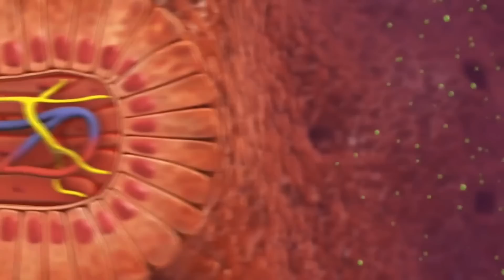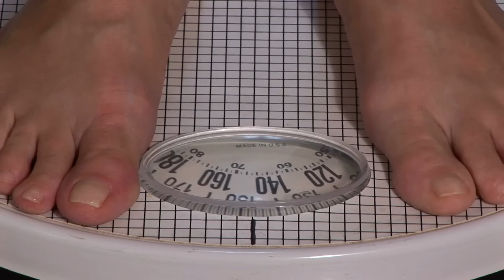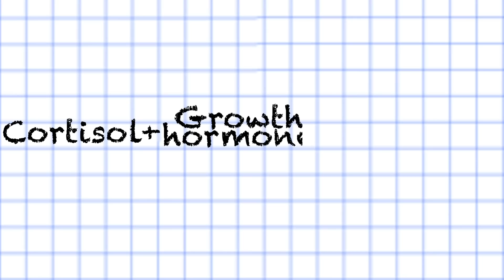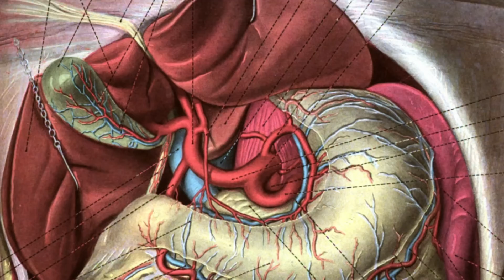Love Handles Explained- Cortisol is evil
Love Handles Explained- Cortisol is evil - Thomas DeLauer

Repeated, or constant, elevation of cortisol can lead to weight gain, so cortisol can affect fat storage and weight gain in stressed individuals:

Tissue cortisol concentrations are controlled by a specific enzyme (11-hydroxysteroid dehydrogenase) that converts inactive cortisone to active cortisol

This particular enzyme is located in adipose tissues - the gene for this enzyme is expressed more by obese conditions and has also been demonstrated in research that human visceral fat cells have more of these enzymes compared to subcutaneous fat cells

Thus, higher levels of these enzymes in these deep fat cells surrounding the abdomen may lead to obesity due to greater amounts of cortisol being produced at the tissue level

Additionally, deep abdominal fat has four times more cortisol receptors compared to subcutaneous fat

So increased cortisol activity increases LPL activity among fat cells

This (generally) becomes a problem in the context of high insulin

Cortisol & Insulin

It stores fat by increasing the activity of lipoprotein lipase (LPL) a fat storing enzyme - conversely, it helps burn fat by increasing the release of hormone sensitive lipase (HSL)

So technically speaking, cortisol is both a fat storing and fat burning hormone - this is because it increases the activity of lipoprotein lipase (LPL), the body’s major fat storing enzyme

But it also increases the activity of hormone sensitive lipase (HSL), the body’s chief fat releasing enzyme

Growth hormone and catecholamines, which are higher during exercise and fasting periods, accentuate cortisol’s fat burning potential while suppressing its fat storing potential

In the fed state, when insulin is around in high amounts, HSL activity is turned way down while LPL activity is cranked up - in this way, insulin magnifies cortisol’s fat storing properties while blocking its fat burning activity

Cortisol and insulin also block the action of each other by decreasing the sensitivity of their respective receptors - this means that eating is not the only way to become insulin resistant; stress can do it too.

Cortisol is not inherently fat-storing, but insulin and cortisol together, with a high-calorie diet, are the real cause of belly fat.

Cortisol & GH

Cortisol exerts major effects on adipose tissue metabolism, both on lipid accumulation and mobilization - it’s really the hormone with the strongest relation to fat distribution in both genders

In the presence of insulin, lipoprotein lipase (LPL) is markedly expressed - in relation to lipid mobilization, the addition of cortisol in the presence of insulin exerts slightly inhibitory effects

When GH is also added, activity is shifted dramatically to a lipid mobilizing effect (since GH stimulates fat metabolism)

Cortisol acts via the glucocorticoid receptor to stimulate lipoprotein lipase (LPL) - in other words, cortisol’s effects are mediated via a specific glucocorticoid receptor (GR), with a variable density in different regions of adipose tissue, in a ranking order of visceral, abdominal subcutaneous, and femoral subcutaneous fat

LPL

Simply put, LPL is an enzyme that makes fat cells ready for storage - the fat in between the organs in your abdomen consists mainly of fat
cells called visceral adipocytes

Visceral adipocytes have more glucocorticoid receptors than other fat cells - Fat cells in the torso have fewer glucocorticoid receptors and subcutaneous fat cells found on the rest of your body have even fewer

The fat cells on your hips and upper legs have the least glucocorticoid receptors

This means cortisol causes fat storage primarily on your abdomen, followed by the rest of your torso and only minimally on your lower body
In summary, cortisol in the presence of insulin exerts powerful lipid accumulating effects, and these are abolished by GH which inhibits lipid accumulation and also activates lipid mobilization

These effects are probably most pronounced in visceral adipose tissue due to its high density of glucocorticoid receptors

Resources